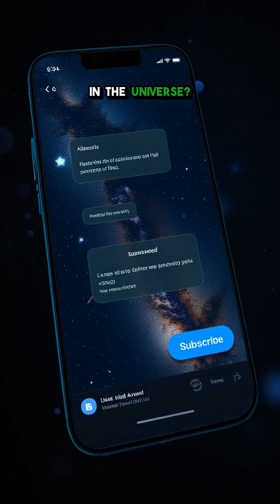What If Earth Was Destroyed By A Cosmic Dust Storm?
Journey through a universe of dust! How a cosmic dust storm could redefine Earth's future.